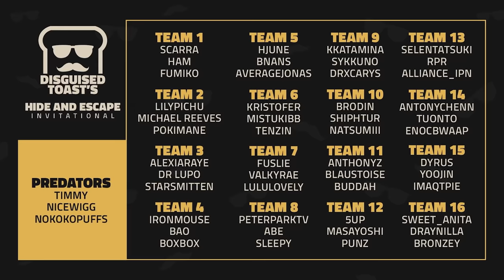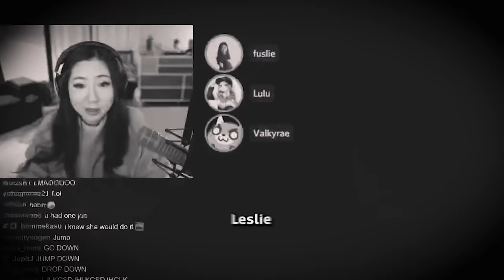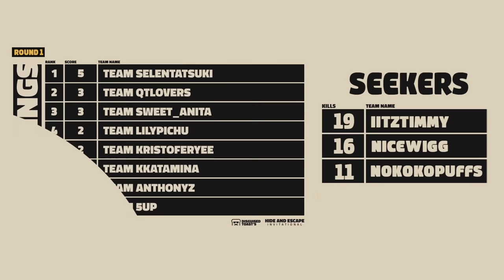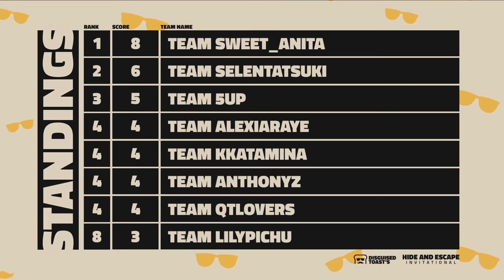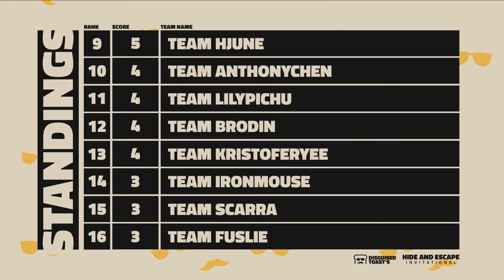I hosted a $100,000 Hide and Seek tournament...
Timestamps:
00:58 - Game 1
13:05 - Game 2
21:38 - Game 3